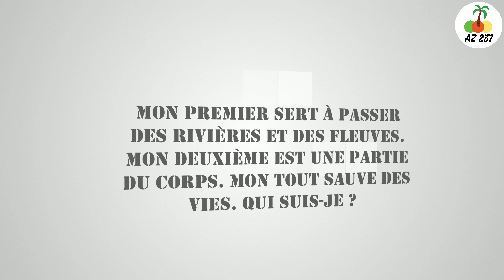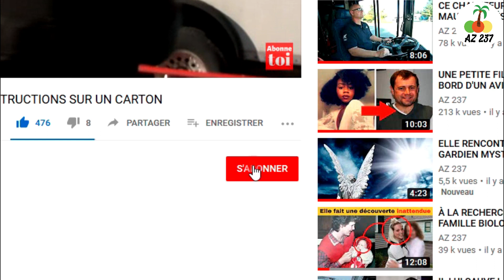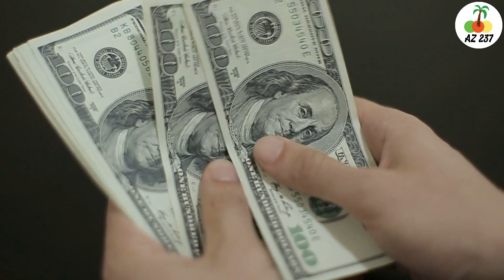APRÈS AVOIR ACCEPTÉ DE PORTER LE BÉBÉ DE SON AMIE, L'INATTENDU S'EST PRODUIT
⤵️ Destructeur De Diabete ⤵️